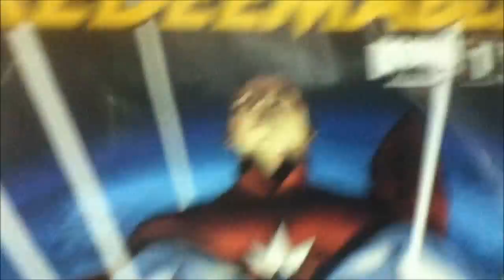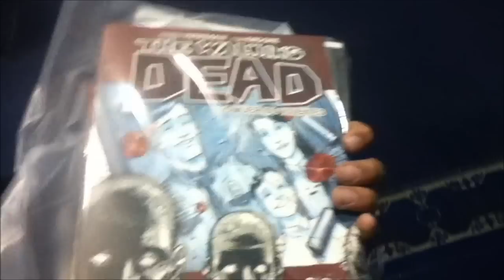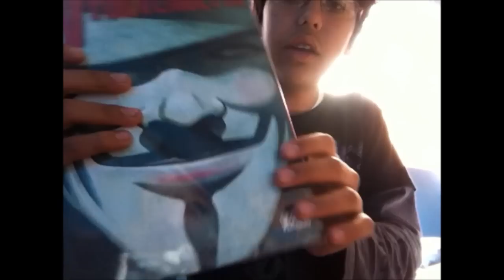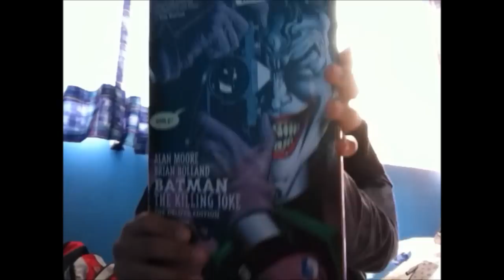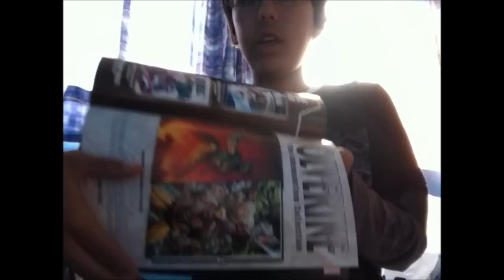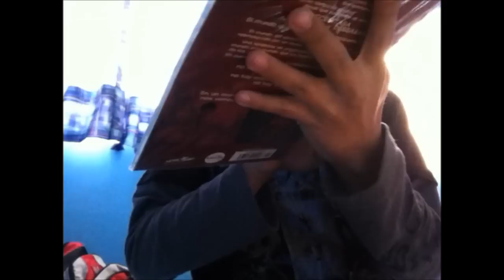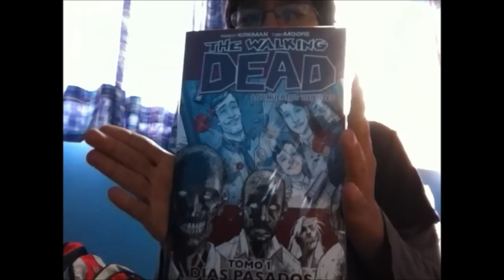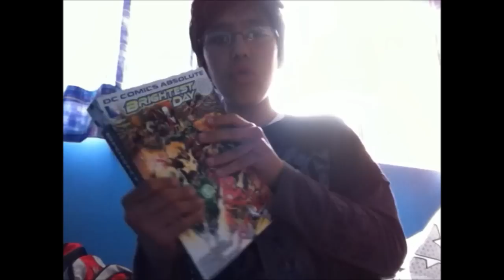Especial La MOLE feat .nuestromundogeek y argrifFK